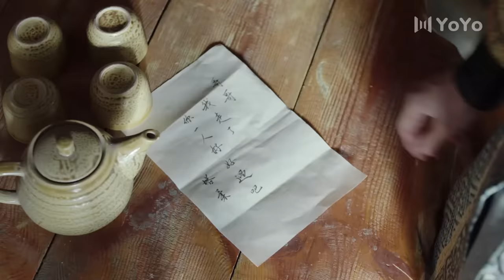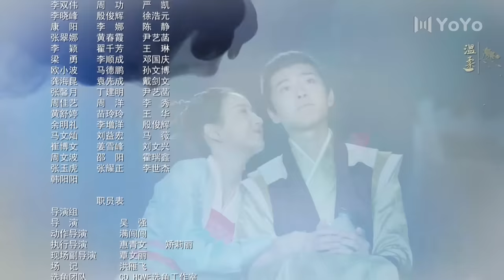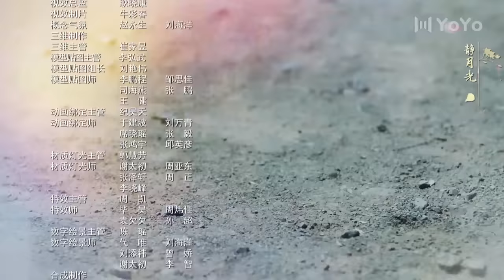[ENG SUB] General's Lady 15 (Caesar Wu, Tang Min) Icy General vs. Witty Wife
Drama name: General's Lady
Genres: Romance, Comedy, History
Also known as: 将军家的小娘子

💬Synopsis:
Shen Jin grew up in luxury as a member of the royal family. After the emperor decrees an arranged marriage, she is married off to a general who defends the borders. Although she falls in love with her husband, general Chu Xiu Ming, at first sight, she finds it difficult to blend in.
Shen Jin gradually sheds her spoiled and entitled attitude and becomes a force to be reckoned with. With her unconventional methods, she solves many of the army's problems and comes to earn their trust and respect. However, there has been a shakeup in the imperial courts and the Chu army becomes a target. Shen Jin's parents are held hostage against their will while Shen Jin receives orders to act as a spy for the emperor. Can the married couple weather the storms to find happiness and peace?

💕Cast:
Shen Jin - Tang Min
Chu Xiuming - Caesar Wu